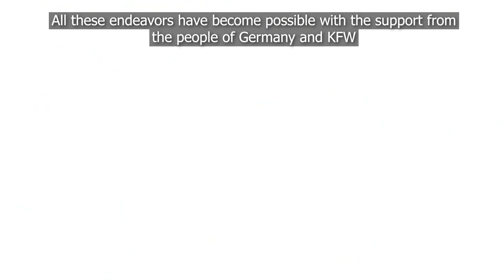Dhanak Healthcare Center: Reaching out to the remote areas of Pakistan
In Pakistan, 70% of the country’s population resides in the rural areas and basic healthcare facilities are unavailable to them due to either remote access or lack of resources. However, DKT Pakistan, with the help of KFW and the people of Germany, established 1250+ Dhanak Healthcare centers across Pakistan that continue to provide counselling services to the rural population and educate them regarding various methods of birth controls.